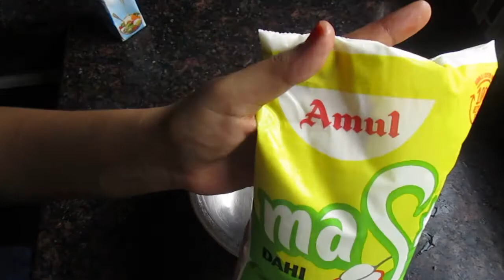DAHI BHALLA RECIPE || street style || easy and tasty || by SARA SALAH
HELLO...
watch my video shower some love...